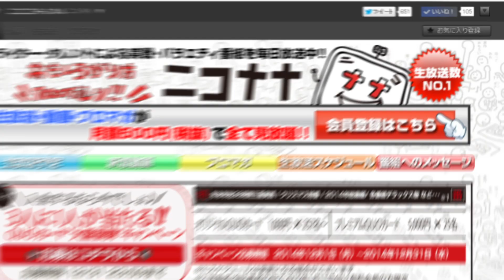【合コン 元エステティシャン】原口つづくは実戦機種を占い師に決めてもらう!? 大崎一万発も呆然!!「大崎一万発の本音で話せや!!」[パチスロ・スロット・パチンコ]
大崎一万発が原口つづくにガチ説教!?
25万負けの初仕事からアルバイト事情まで!
元エステティシャンの適当すぎる生き様!!

～今回の本音～
00:00 大崎氏からの洗礼
00:54 自己評価
02:35 元エステティシャン
05:29 パチンコオリジナル実戦術所属へ
10:18 ライター初仕事
12:48 アルバイト生活
14:53 ライターとしての目標
17:17 占い師と実戦機種
20:06 迷えるSNS事情
21:55 次回予告

◆次回の生放送は、12月13日(火)20時～生放送予定。

新台【パチスロ幼女戦記】AT突入でいきなり継続率94.2%! 6.5号機最強クラスのVストック連「EVIL ATTACK」の超ループを体感せよ!!

新台【沖ドキ！GOLD(沖ドキゴールド)】期待値1300枚超の天国モードを見抜く! ハイビスカス点灯パターン全公開!!

パチンコ 新台【パチンコ アズールレーン】革新的ループスペックが万発MISSIONコンプリートへ導く!?

【ハッピージャグラーVⅢ】ジャグ連しまくる! プレミアム出まくるッ!!「こはるのもっと!萌えセン～第27話～」

新台【パチスロ 這いよれ！ニャル子さん】自力で1/3.8さえ引ければ2400枚へのでんぶループが止まらない!

【チバリヨ】設定6以上の軽い初当たりと天国ループで完走! 1G連とプレミアも出たッ!!「シルヴィーのスゴイパイ～第8話～」

【スロット犬夜叉vs玉ちゃん】初完走で店内No.1になりました! 設定6ってこんな感じ?「ギャラクティカ～第101回～」

【Lバキ 強くなりたくば喰らえ!!!】地上最強をかけて自力CZに挑んだ結果! 予想外に激アツな!!「るり嬢のスロジョ日記～第119話～」

【パチスロ バイオハザード RE:2】パンデミックチャンスに一喜一憂! 最大の叩きどころで勝負!!「女優･佐藤雅美の目指せ! イイ女～第63話～」

新台【もっと！チバリヨ(もっとチバリヨ)】6号機の勝てる沖スロNo.1はこれだ!? 天国ループ率がパワーアップ!

【甲鉄城のカバネリ】脳が焼けるほど全ツッパ! 無名回想へヒリヒリがたまらないッ!!「こはるのもっと!萌えセン～第25話～」

【アイムジャグラーEX】BIG先行台を設定6以上にBIGジャグ連させた結果!!「るり嬢のスロジョ日記～第116話～」

【パチスロ 革命機ヴァルヴレイヴ】新時代の万枚製造機! 初スマスロに夢を見た結果!!「るり嬢のスロジョ日記～第118話～」

【マイジャグラー5】REG確率以外は設定6の台を捨て立ち回った結果!!「るり嬢のスロジョ日記～第117話～」

【衝撃の対談】森本レオ子、プロインタビュアー吉田豪氏と会う!「レオ子・秋山の下世話イド!～第四十夜～」